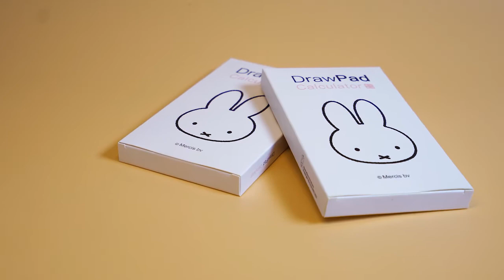Miffy Folding calculator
A very practical folding calculator with LCD tablet function (no light, no blue light) to protect your eyes. It is configured to use a stylus to record while computing. worry-free